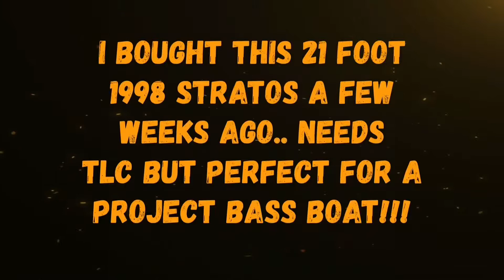Bass Boat Project / 1998 Stratos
Bass Boat Project / 1998 Stratos  I came across a really good deal on a 1998 Stratos with a 200 Evinrude Vindicator that had been sitting up for a year or so. It was a family friend so I knew the boat was well-maintained while it was in use!!! Brought it home, power washed it, and shot a few clips! Since then we’ve replaced all the fuel lines & the water pump (because been sitting for a while) and got her water ready.